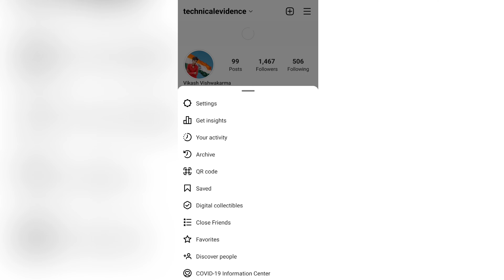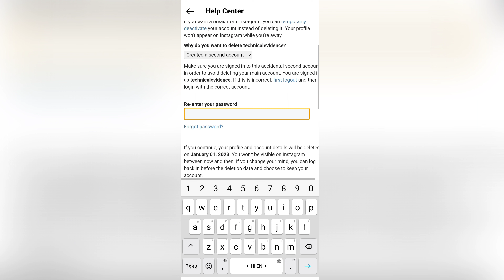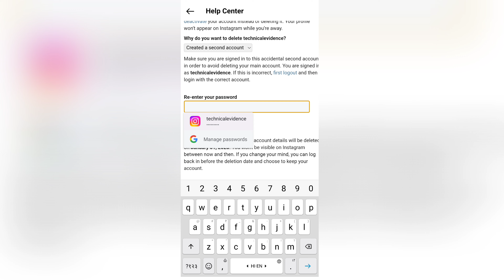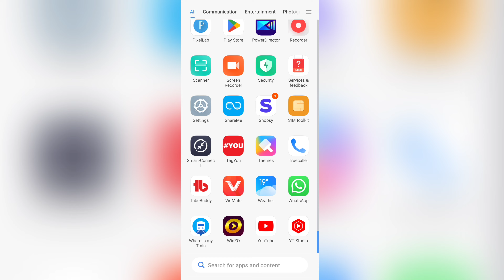How To Delete Instagram Account 2023 | How To Delete Instagram Account On Phone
releated search keyboard
delete instagram account without password How to delete instagram account permanently Instagram account delete kaise kare permanently
Delete Instagram Account Permanently 2022 how to delete Instagram account
how to delete instagram account permanently how close our instagram account permanently how to delete instagram account on 2023
how we easily delete any instagram account best trick delete any account of instagram permanently
latest video on instagram account permanently delete
in few steps follow and delete instagram account permanently
 how to delete instagram account on android mobile
instagram account delete kaise kare new process
 instagram ka account delete kaise kare instagram ki id kaise delete kare